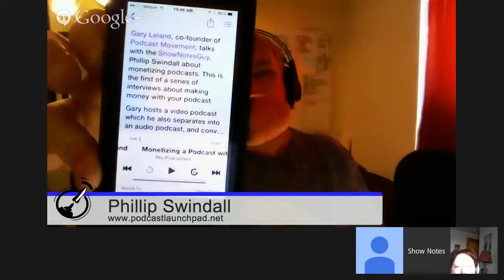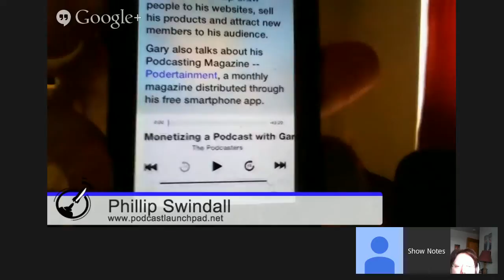How to Successfully Launch Your Podcast - Show Notes Guy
A Free Hangout For Podcasters Wanting to Launch
Today, Phillip Swindall of Phillip has successfully coached podcasters to create, launch and monetize their podcasts quickly.
Hear Kristianne Wargo of the "Your Best Selfie" explain how she struggled for six months before finally launching with success in January 2015.